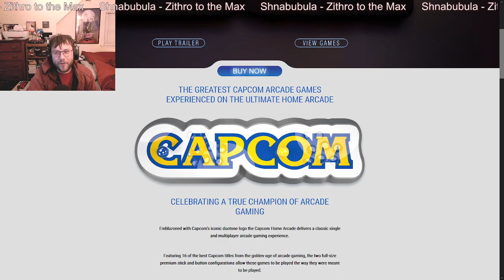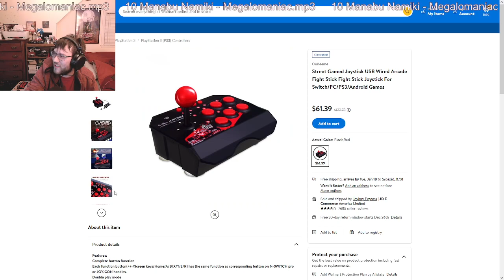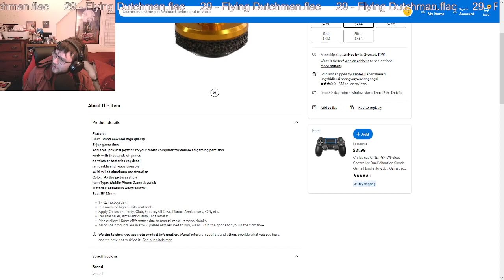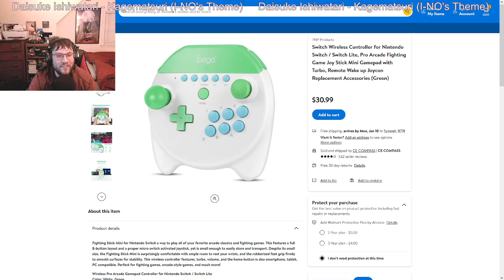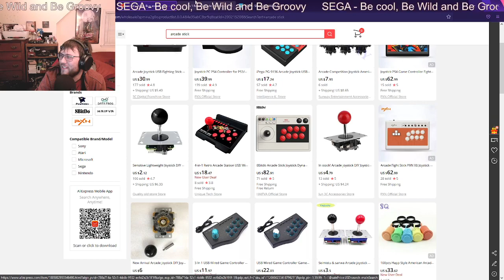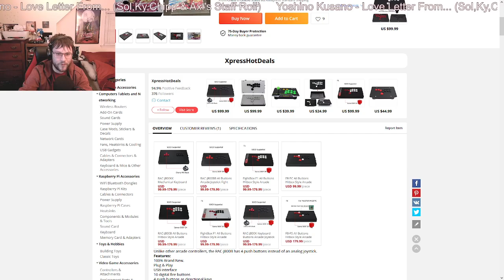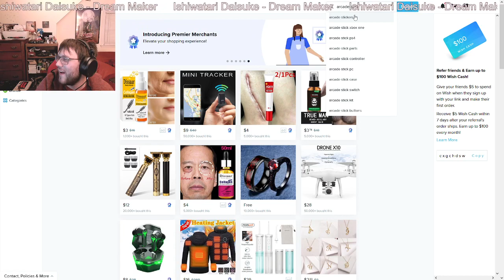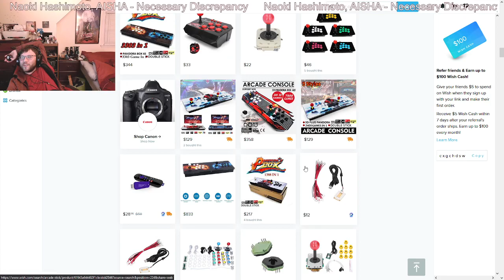Looking at bootleg controllers and stuff on websites